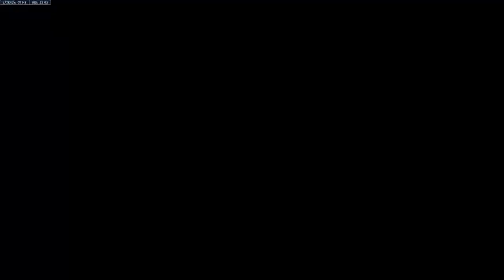Marvelfanboy2 (livestream)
I love XOCHITL GOMEZ and I love Marvel